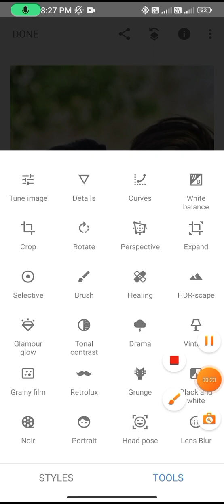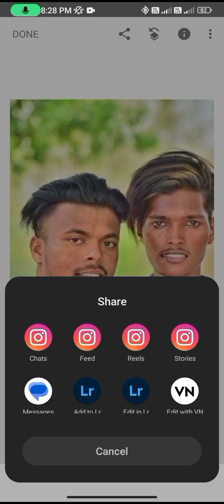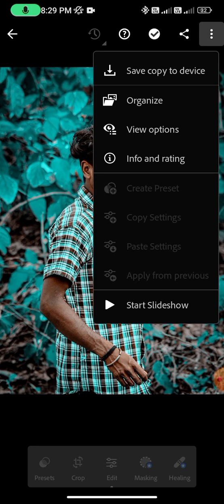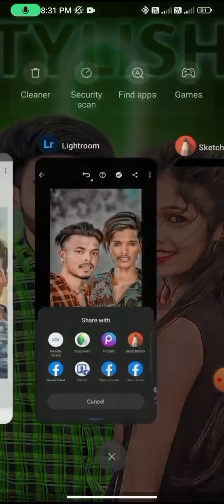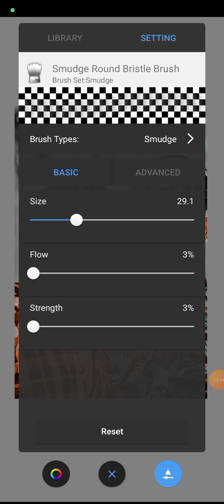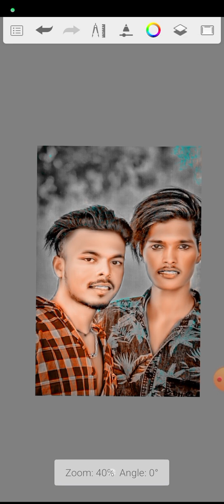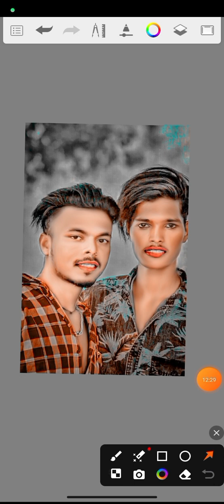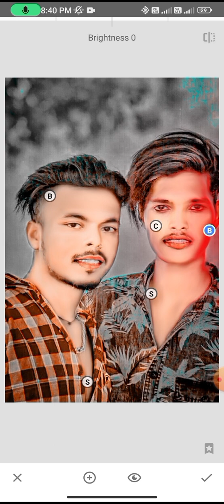outodesk sketboook fece smooth l HDR fece smooth ll youtube short#video